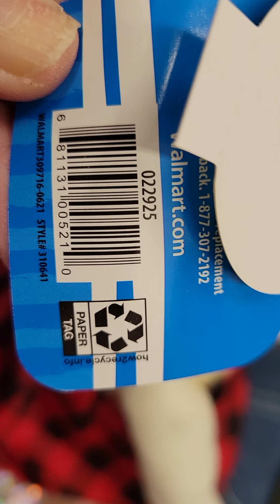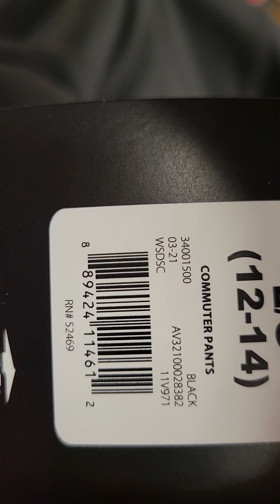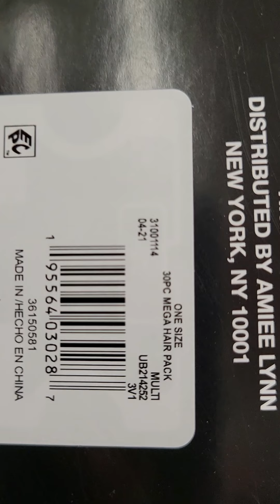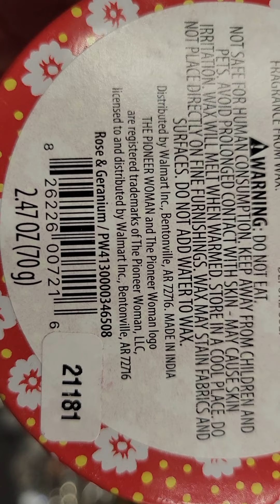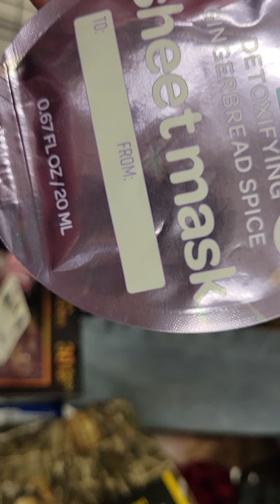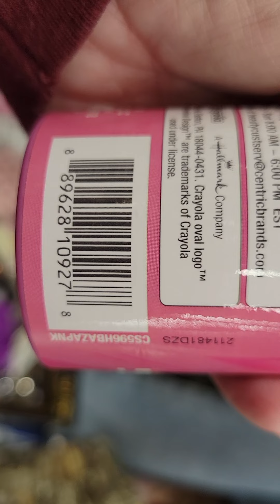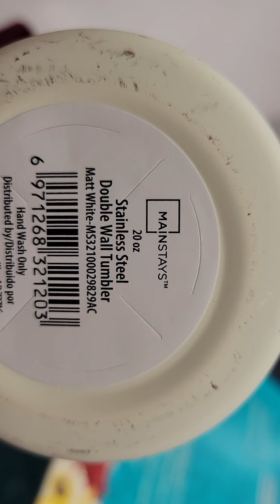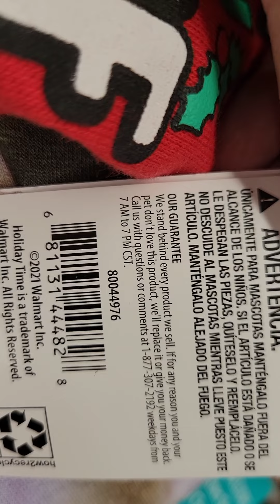walmart clearance $0.03 items are back love this time of year!!